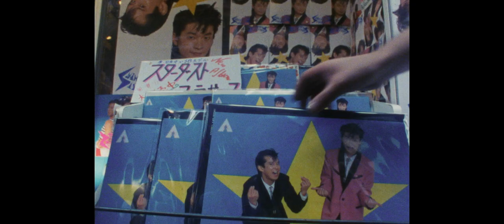The Legend of the Stardust Brothers Wide Release Trailer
The lost cult hit has finally made it to North America!

Meet the Stardust Brothers, a 1980s Japanese pop duo manufactured by a shady music mogul when he brings together two wannabe stars--punk rock rebel Kan and new-wave crooner Shingo--and transforms them into a girl-friendly, silver-jumpsuited, synth-pop sensation. Along with their appointed #1 fan, who herself dreams of a music career, the duo rockets to stardom, only to discover that, as the lyrics of one of their insanely catchy songs makes clear, "Once you reach No. 1, you just go down."

Coming to DVD/VOD from SRS Cinema in Jan 2022